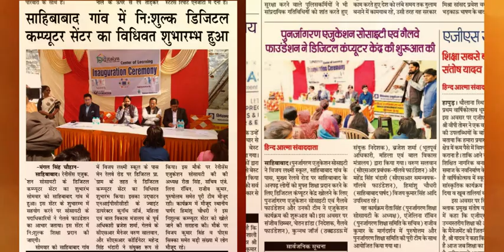Inauguration of New Computer Lab with Digitalya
GalwayFoundation launched Digitalya Lab in Sahibabad, Ghaziabad. This Lab will impart free of cost training in computers so that everyone gets familiar about it and this will help them in future.

साहिबाबाद गाँव, गाजियाबाद में डिजिटल कंप्यूटर लैब का उद्घाटन।
02 मार्च 2020 को, गैलवे फाउंडेशन ने 469, मेन रेलवे रोड, विजय लक्ष्मी पब्लिक स्कूल, साहिबाबाद, गाजियाबाद, उत्तरप्रदेश के पास डिजिटल लैब की शुरुआत की।